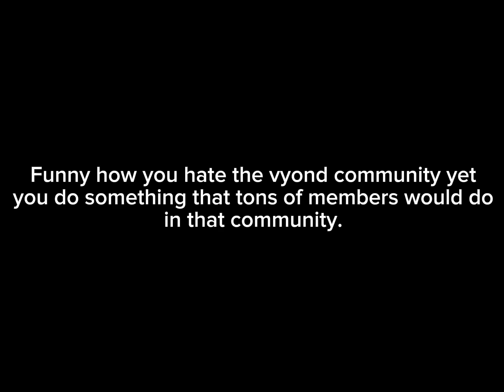Vinnie is still being silly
🤡your grounded🤡

Keep in mind I still hate ​⁠​⁠@urlocalfrenchcanadian for what he has done also from what I heard he laughed at someone getting doxxed which is messed up but of course @ShadowRing846 is still no better.